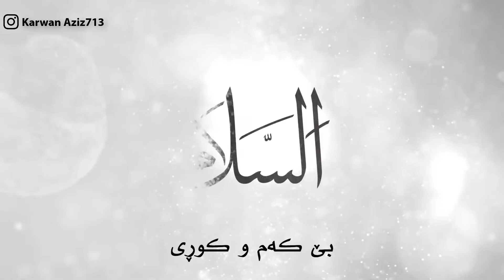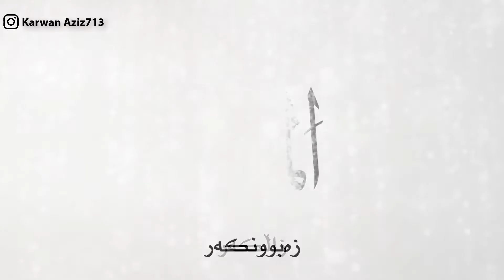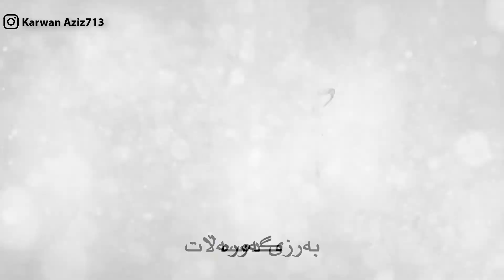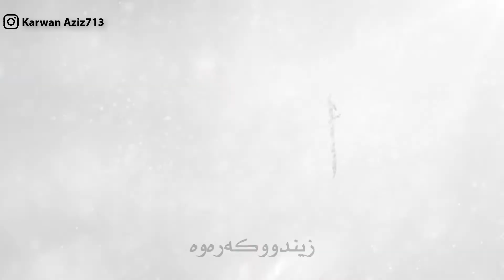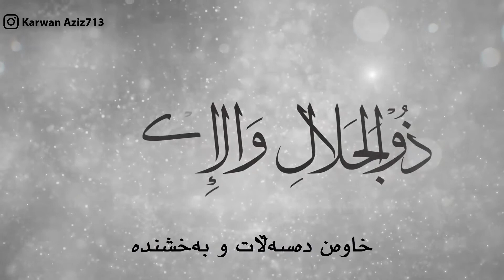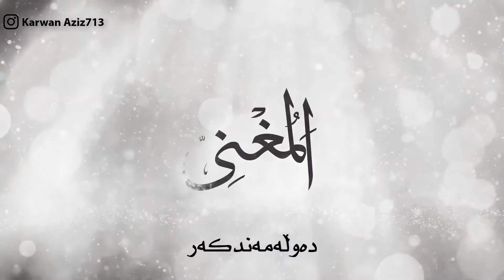Sami Yusuf - The 99 Names (أسماء الله الحسنى) سامی یوسف ناوەکانی خوای گەورە بە ژێرنووسی کوردی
نوێترین گۆرانی سامی یوسف بە ژێرنووسی کوردی... زۆر نایابە ⁦❤️⁩

بەناوی The 99 names مەبەست لێی ٩٩ ناوەکەی خوای گەورەیە.

تێبینی: من گۆرانییەکەم وەرنەگێڕاوە تەنها ژێرنووسەکەم داناوە... چونکە تەنها ناوەکانی خوای گەورەیە.
وە پێشتر زۆر کەسی تر ناوەکانی خوای گەورەی وەرگێڕاوە، منیش سوودم لەوانە بینیوە.
Sami Yusuf

کاروان
بۆ هەر رەخنە و پێشنیارێک ئەتوانن لە ڕێی ئەم ئەکاونتەوە پێم بڵێن💙🖤

من لە ئنیستاگرام ⁦⬇️⁩

من لە فەیسبووک ⁦⬇️⁩

• بۆ بینینی ڤیدۆی زۆرتر و جوانتر سەردانی چەناڵەکەمان بکەن 💙⁦ئەگەر بە دڵتان بوو سەبسکرایبمان بکەن.

• برای دیدن ویدیو های بیشتر سابسکرایب کنید.

ژێرنوسکراوی کوردی
وەرگێڕانی کوردی
بە ژێرنووسی کوردی
ترجمة
ترجمه